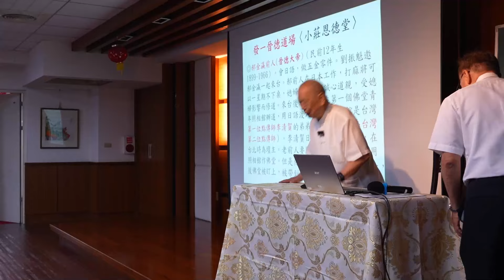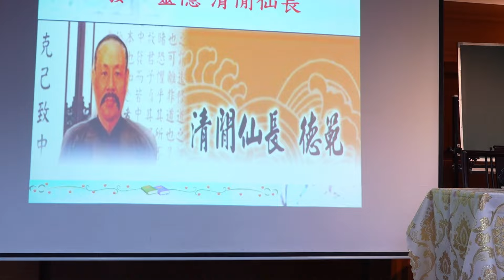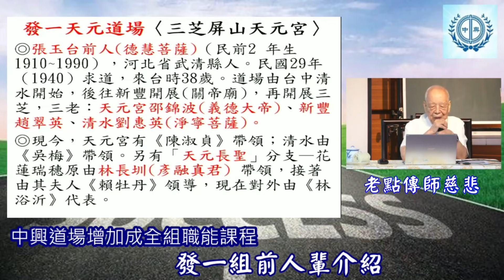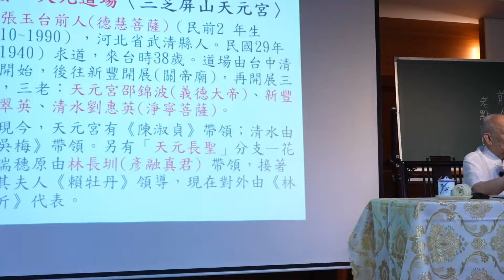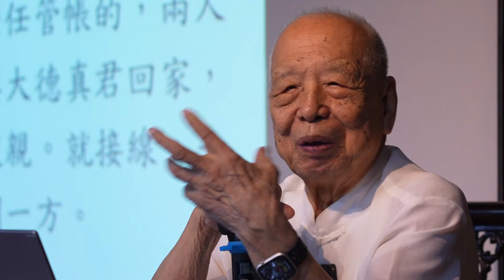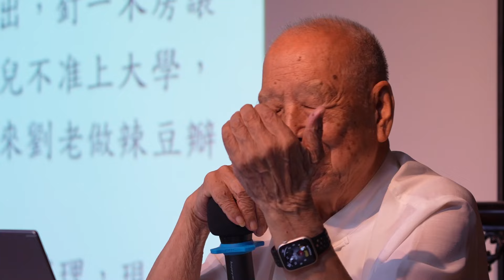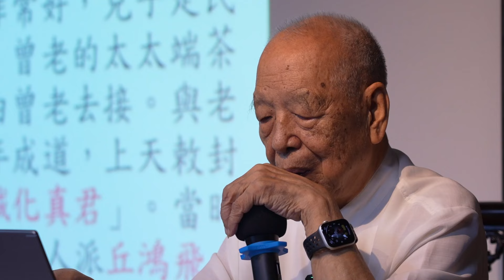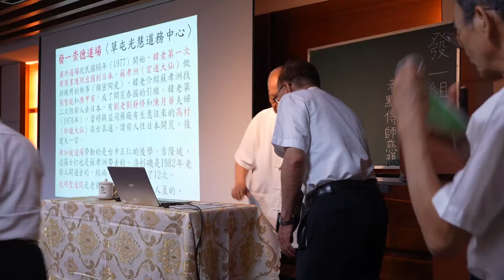20240822 發一組前人輩介紹 韓老點傳師 OK